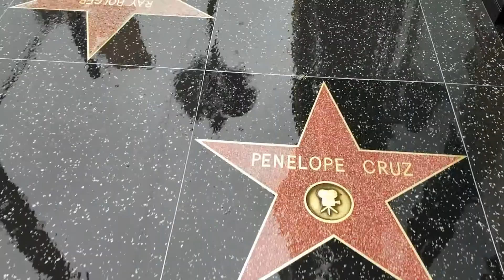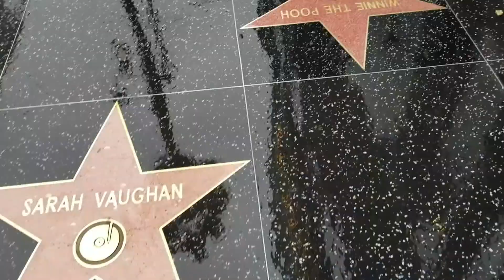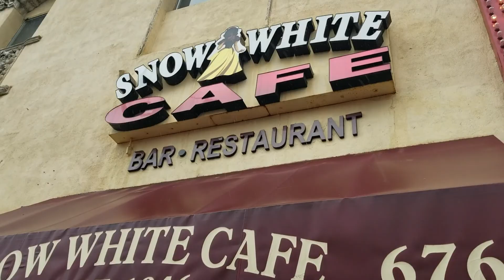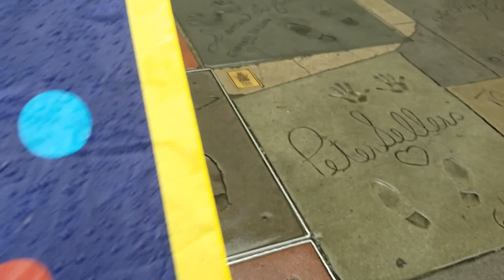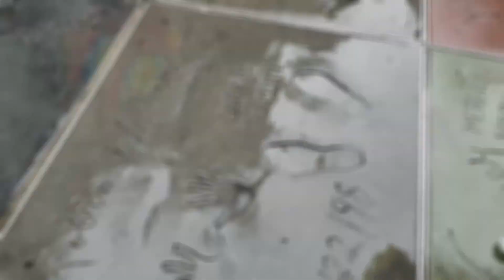Tour Hollywood with me and visit the Walk of Fame, Madame Tussauds & More!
Carter takes you on a tour of Hollywood! Join us on a visit to the Hollywood Sign, Walk of Fame and Madame Tussauds! Preston walks the Academy Award's Red Carpet! Plus, find out which stars we caught a glympse of! Take our poll at the end of the video!